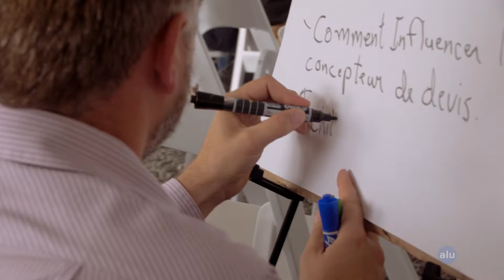Lancement du chantier Bâtiments et construction durable d'AluQuébec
AluQuébec, la Grappe industrielle de l’aluminium du Québec, a procédé au lancement de son 4e chantier d’affaires soit celui de Bâtiments et construction durable, le 26 septembre 2017.

Le principal objectif de ce groupe de travail est d'augmenter l’utilisation de l’aluminium et sa complémentarité avec les autres matériaux employés dans le secteur de la construction des bâtiments, selon le principe du bon matériau au bon endroit.

Les trois autres chantiers d'AluQuébec sont Infrastructures et ouvrages d'art, Matériel de transport et Équipementiers et fournisseurs spécialisés.